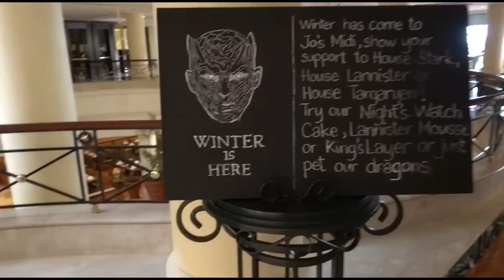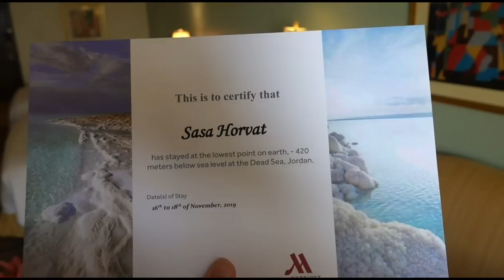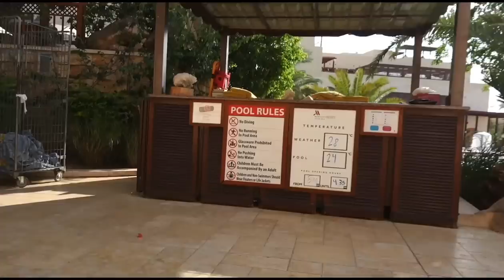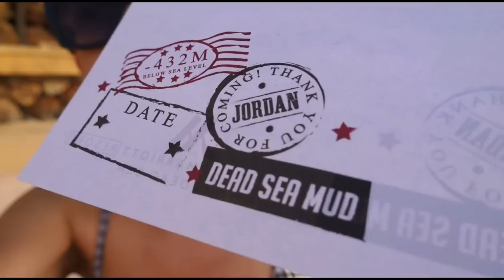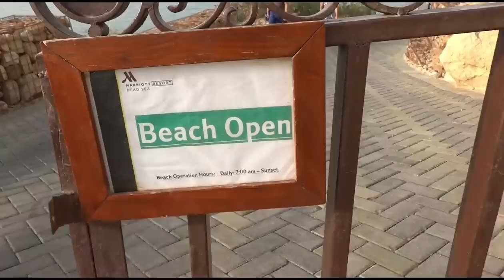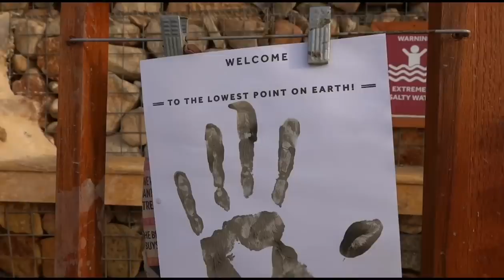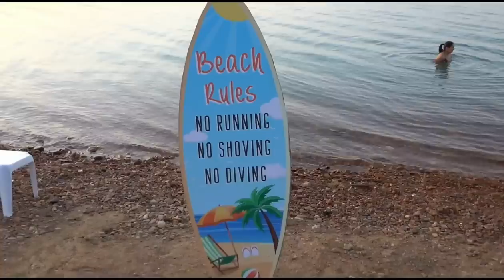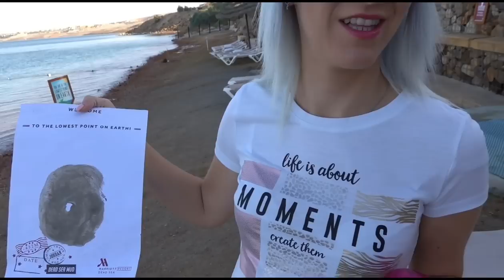PLUTANJE U MRTVOM MORU | MARRIOTT DEAD SEA JORDAN | Ana Marija i Saša | Jordan Travel vlog 3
Naše putovanje u Jordan nastavljamo ka Mrtvom moru - plutanje, glina i najniža tačka na svetu je overena! Kakvo iskustvo života!

U Aqabu smo stigli letom iz Beograda preko Istanbula za svega 6 sati avio kompanijom Turkish Airlines

Cena smeštaja u hotelu Marriott (superior soba) je oko 120e - ovde proverite trenutnu cenu - Hotel Marriott Dead Sea

Iz Petre smo se preselili na Mrtvo more, koristili smo transfer (a vi možete organizovati sa njima eksurzije) Jordan Echo Tours